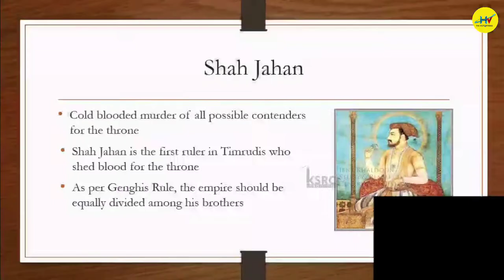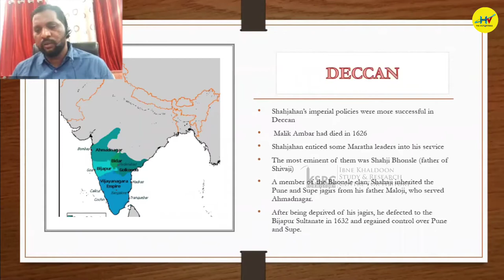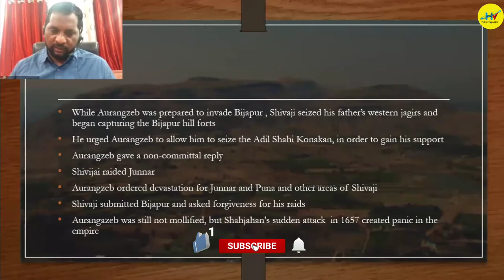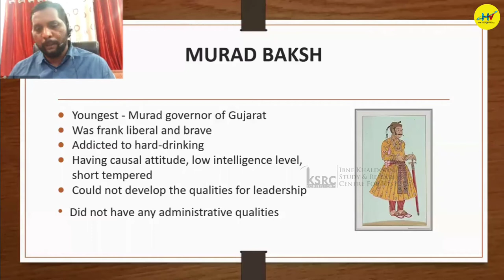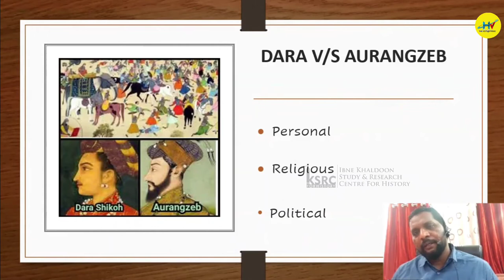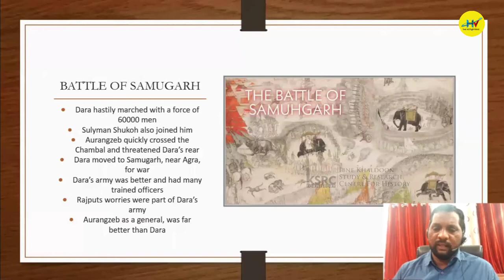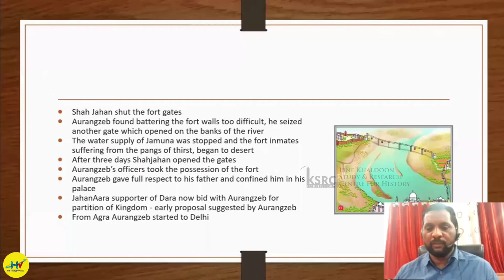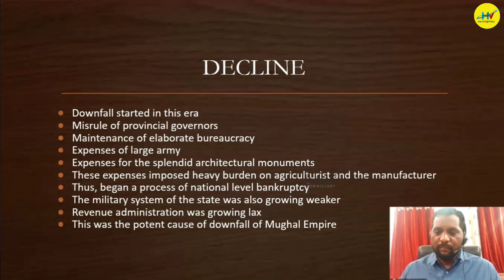Shahjahan & Aurangzeb S1 L10 l Indian Muslims History l शाहजहाँ और औरंगज़ेब l IKSRC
Indian Muslims History l Shahjahan & Aurangzeb S1 L10 l शाहजहाँ और औरंगज़ेब l IKSRC

The Series Indian Muslims History
This lecture series is based on Indian history.
Lecture No 10
Shahjahan & Aurangzeb
by Mr: Shabi uz Zaman sb
(Writer, Columnist, IT professional)

Ibne Khaldoon Study & Research Center For History

Chapter Of Lecture:
00:00 Intro
00:10 Introduction
1:23 Shah Jahan's Expansion
9:00 Shah Jahan & Aurangzeb
13:18 Shah Jahan Last Days
15:30 Shah Jahan Sons
20:48 War Of Thoron
28:57 Shah Jahan Had Less Worth Of Aurangzeb
31:05 Darashukaw & Aurangzeb: Religious Viewpoint
34:26 Battel Of Sumugrah & Anylisis
38:30 Shah Jahan Conspiracy Against Aurangzeb
43:29 Death Of Shah Jahan
46:12 Anylisis Of Shah Jahan Period